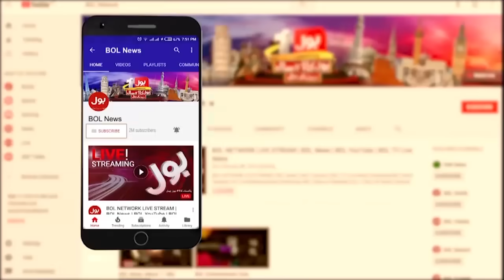Slow Internet Service Across Country | Islamabad High Court In Action | Internet Shutdown | BOL News